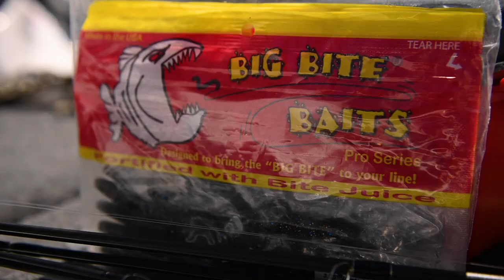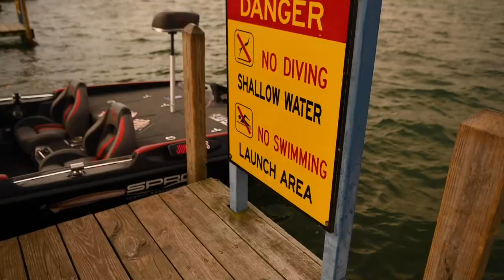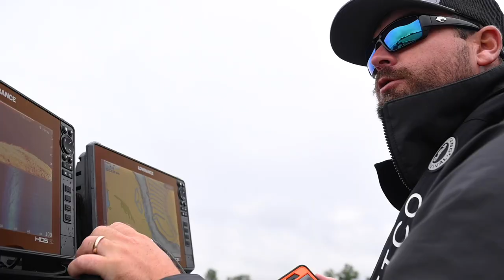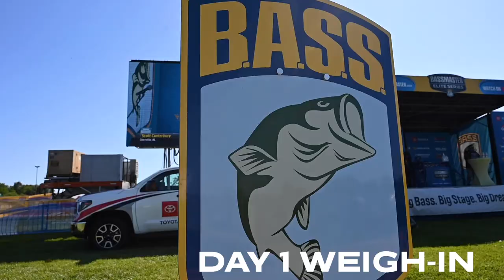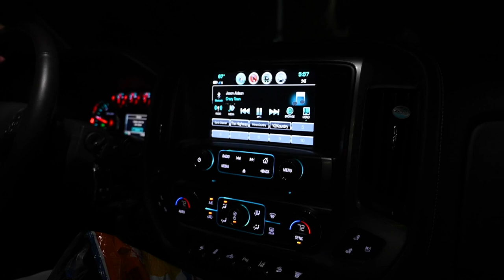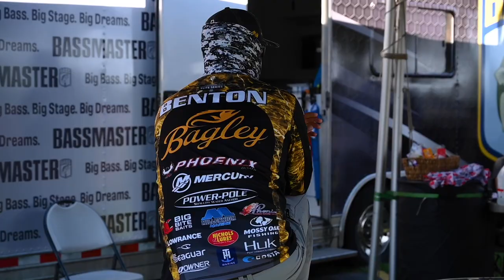EPISODE 6 | THE CUT LINE SERIES | ST. CLAIR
Tune into this week's episode of The Cut Line series and see how Elite Series pros Drew Cook and Drew Benton tackle Lake St. Clair smallmouth. Large bodies of water always prove a challenge but which tactic will prove most effective on might St. Clair?